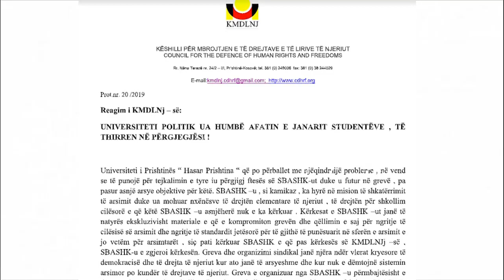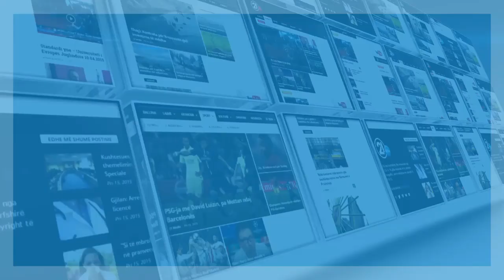GREVA NE ARSIM 23 01 2019